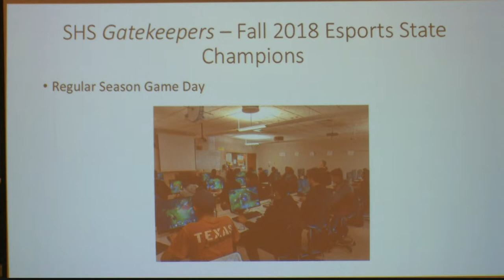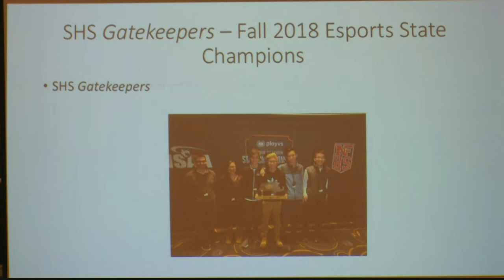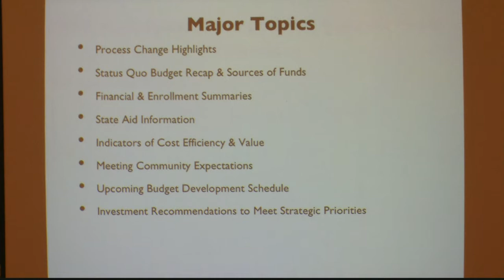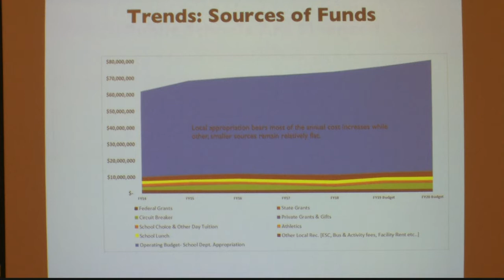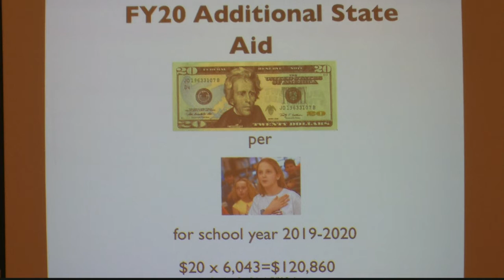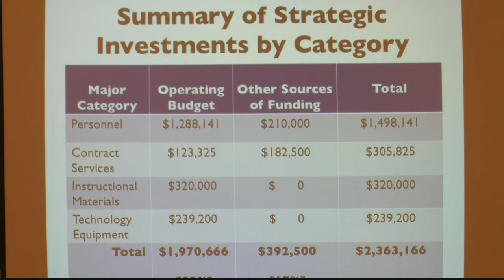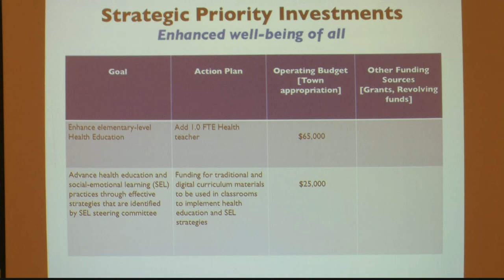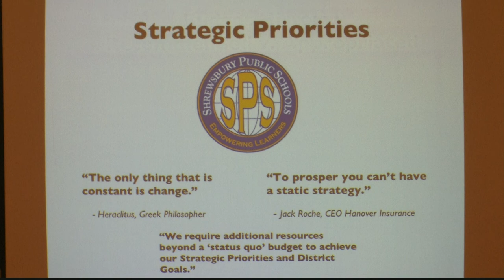School Committee Meeting of February 13, 2019